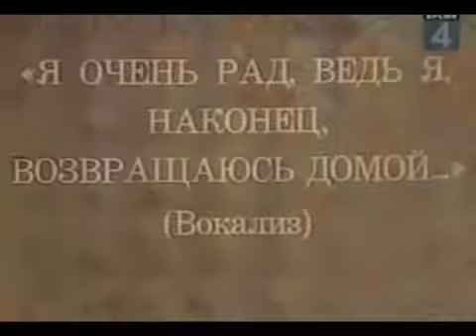Chroma 2 Knife Unboxing!